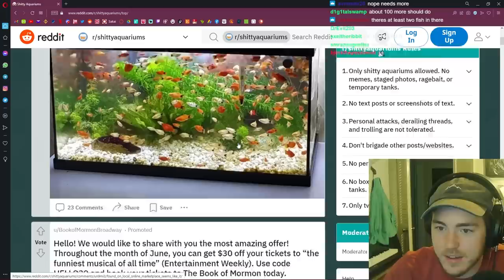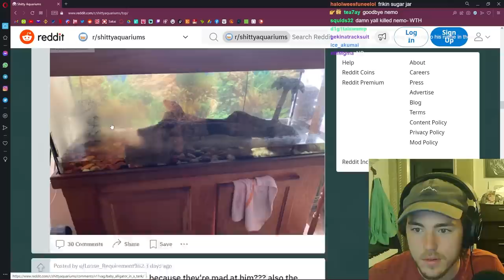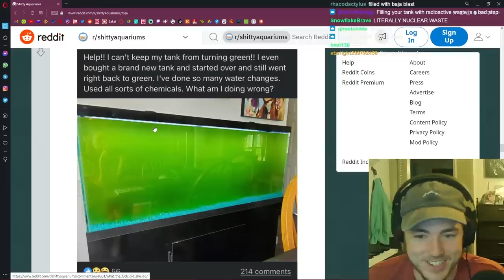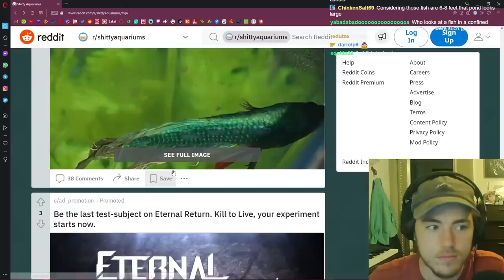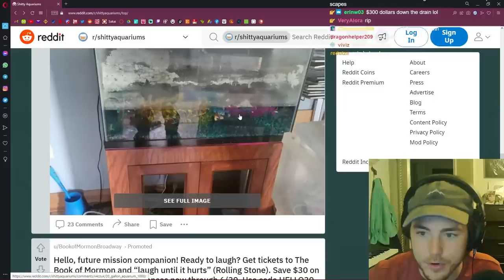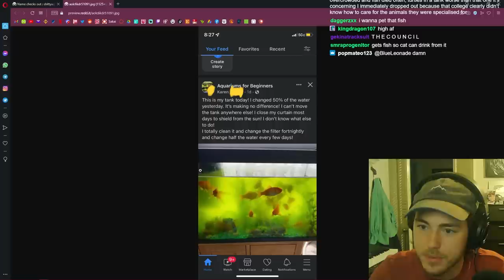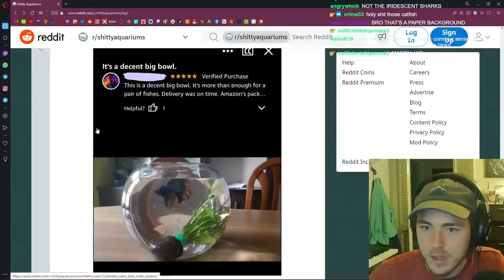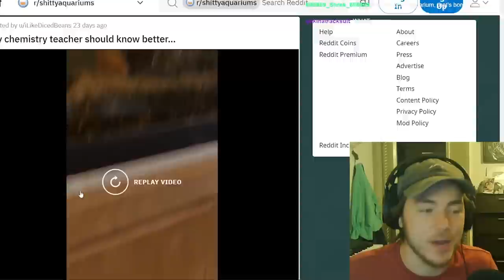Fish Biologist reacts to DISGUSTING Aquariums